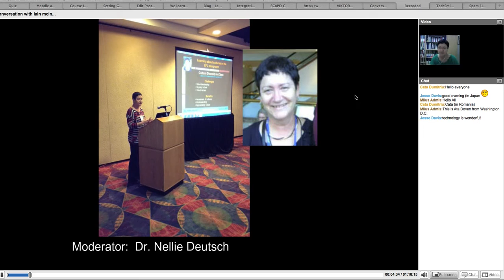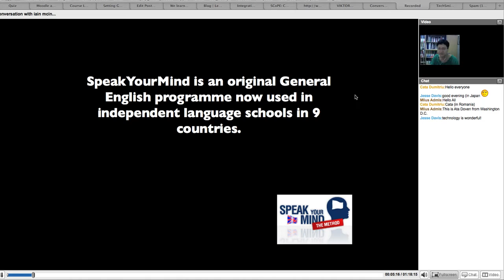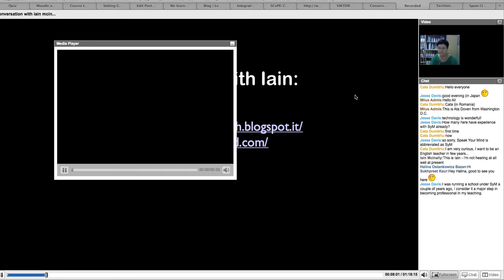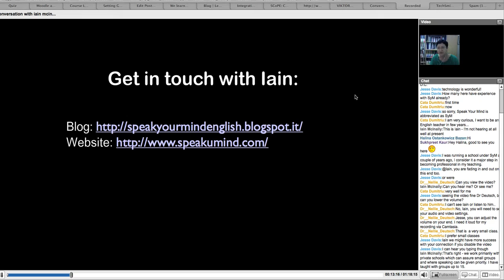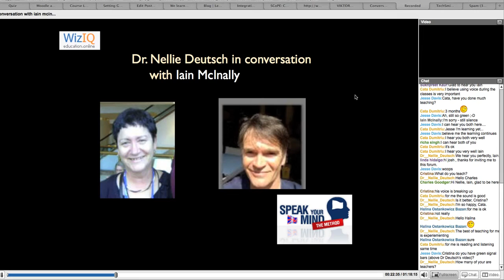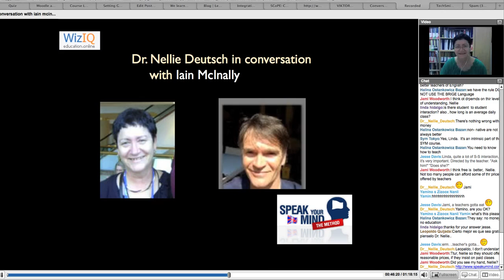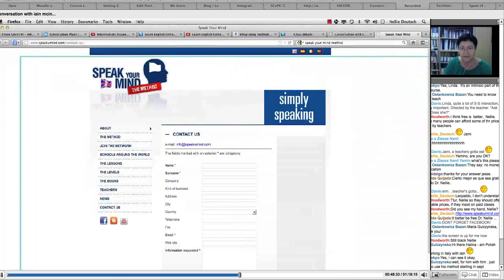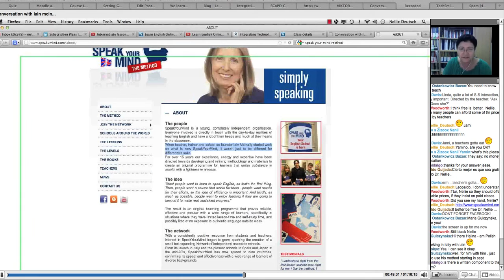Speak Your Mind Method for Teaching English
Speak your mind method of teaching English is a great system that works. Here's more information about it

Take a look at the online conferences, workshops, and free online courses all year round

Invite your colleagues and join the free online programs available on Moodle for Teachers throughout the year Free certificates and credit hours available upon request.

Become a member of my YouTube channel to help me self-fund the free online professional development and Moodle teacher and manager training courses, conferences, webinars, and workshops, and to get access to perks: